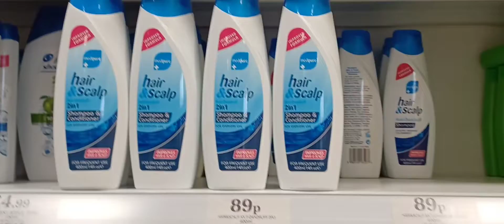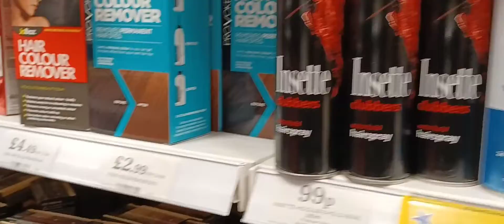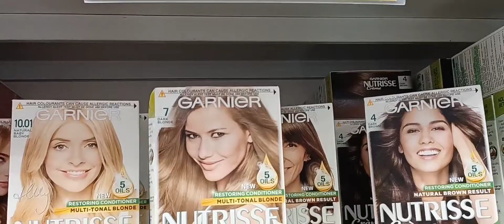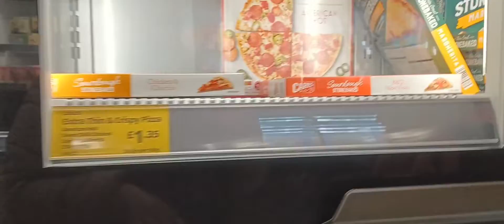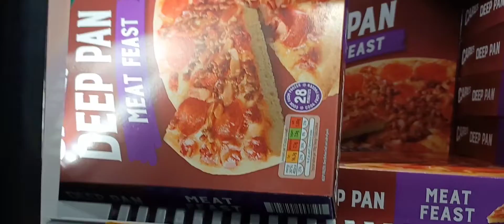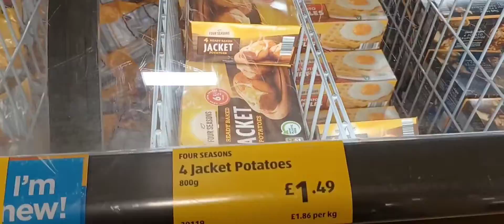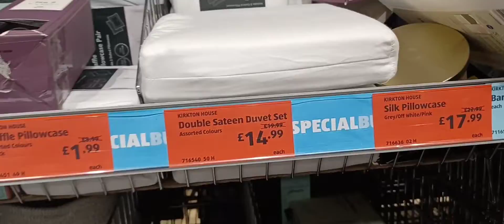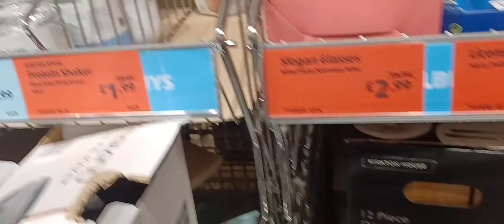ALDI shopping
This shop is cheap on everything, we did show you some video of some products but you can go to any aldi and check it out yourself